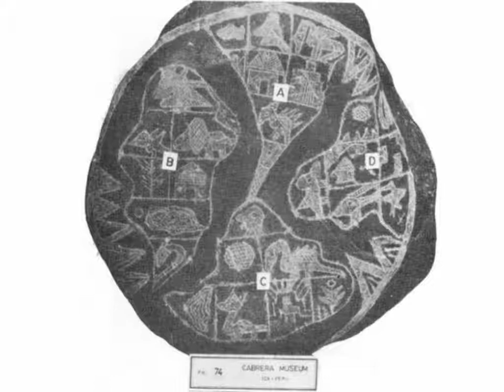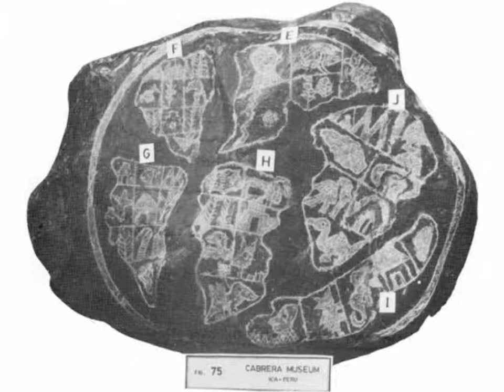Ancient American Civilization is Prehistoric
A Kemetic (said african) Scholar debunked Pan-Africanism, which is nothing more than Darwinism with an Africentric twist.